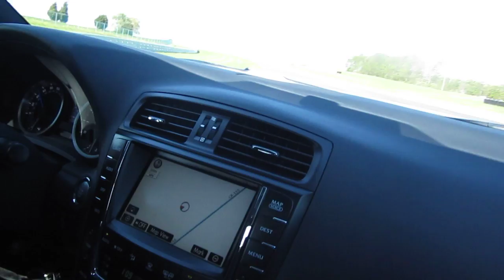New Jersey Motorsports Park - 2010 Lexus IS-F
Got to take a lap in a 2010 Lexus IS-F driven by professional race car drive Jeff Andretti.